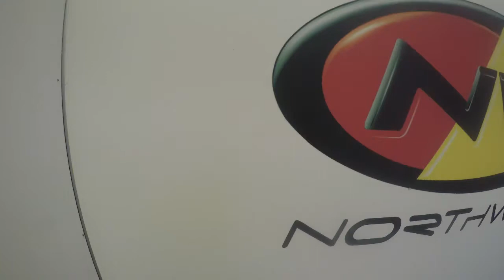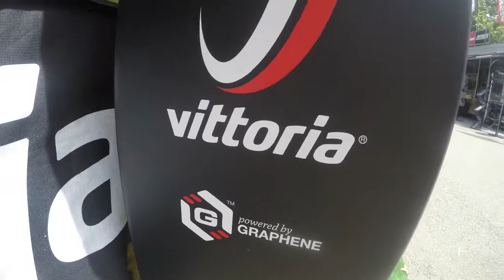Clip VicSports Sea Otter Europe 2018 VF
Vic Sports estuvo presente en una segunda Edición de la SEA Otter Europe en Girona con alguna de las marcas más focus en el entorno ciclista y mountainBike: PowerBar, NorthWave, Vittoria, Ortlieb SEASucker